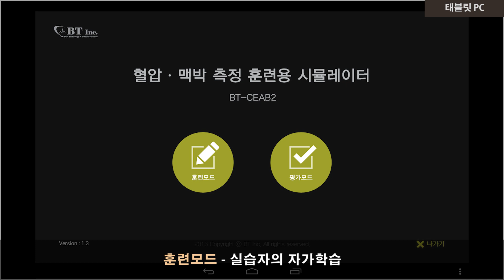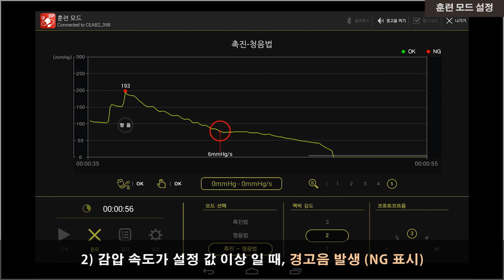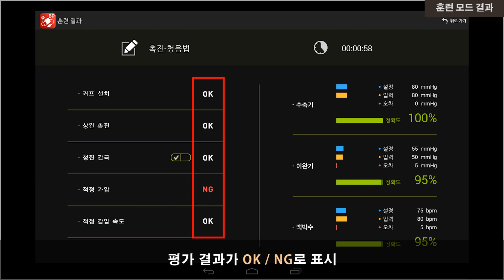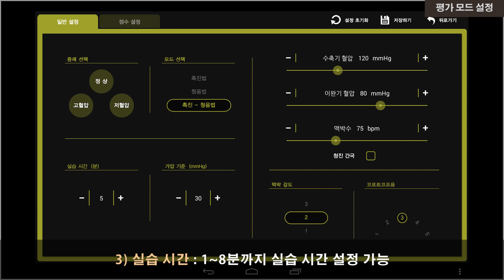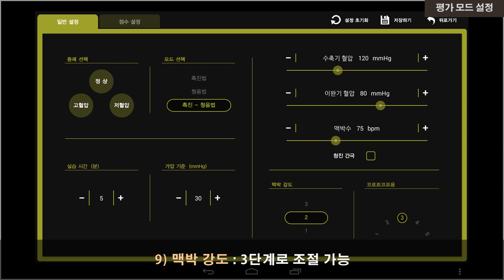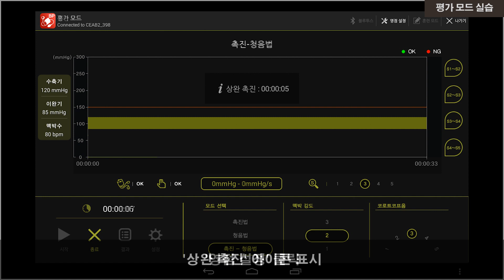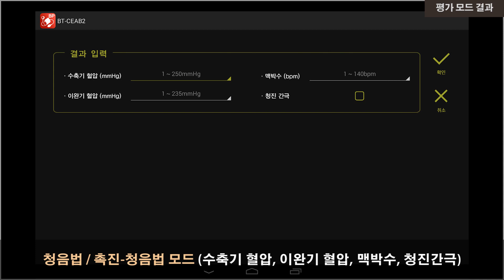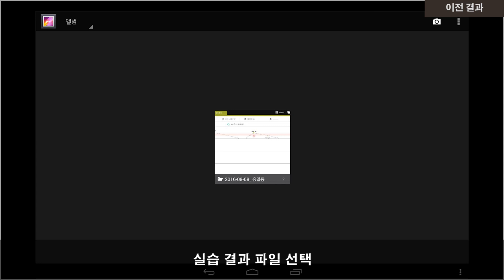(주)비티 - 혈압, 맥박 측정 시뮬레이터 (BT-CEAB2)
다양한 증례 (정상/비정상) 지원으로 폭넓은 훈련 및 훈련에 대한 정확한 평가를 제공합니다.